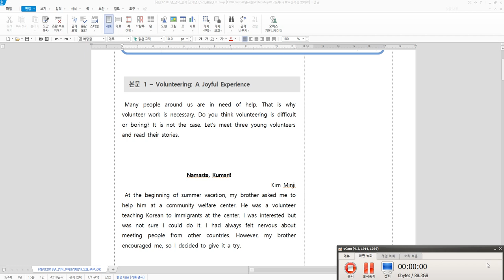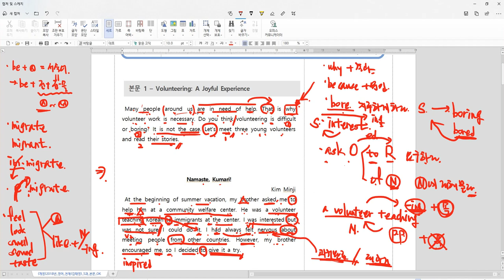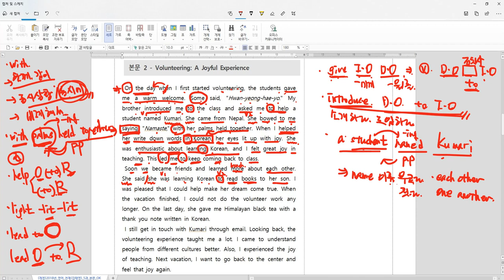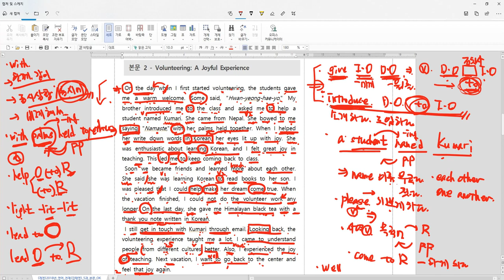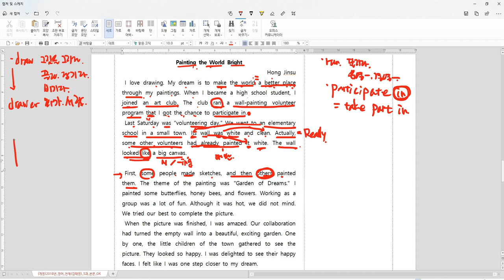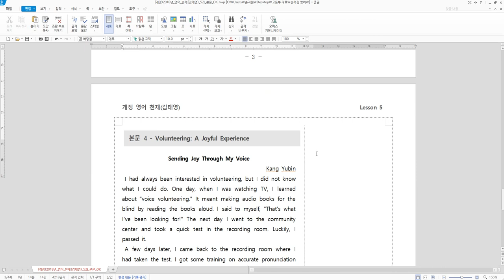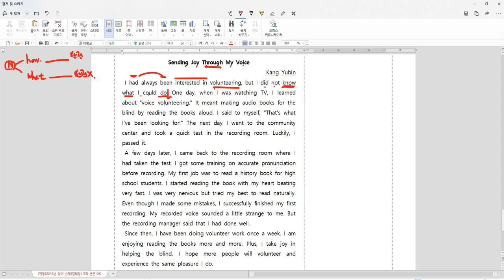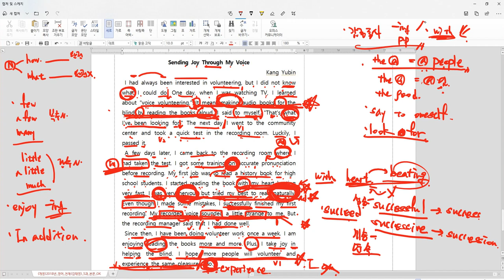천재김 영어 5과